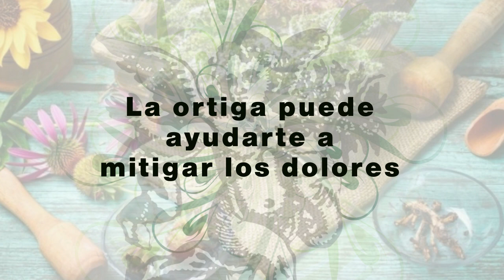Recupera la MOVILIDAD de tus RODILLAS con ayuda de la HERBOLARIA 🌿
Facebook: El Ángel de tu Salud México